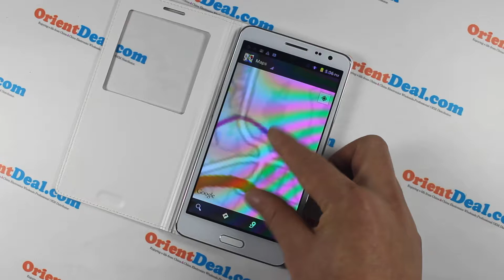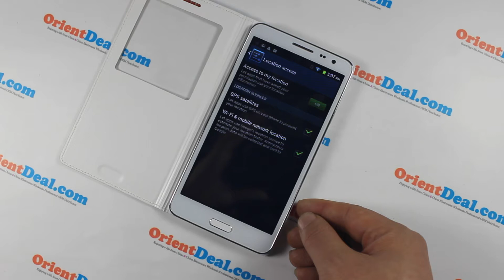Google GPS - 5.5 Inch Octa Core Samsung Galaxy Note 3 Alternative